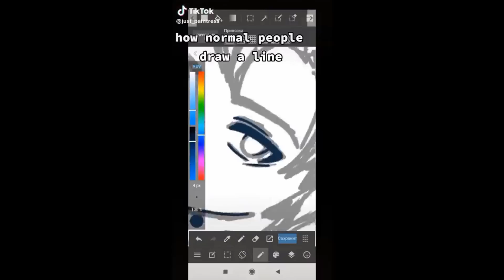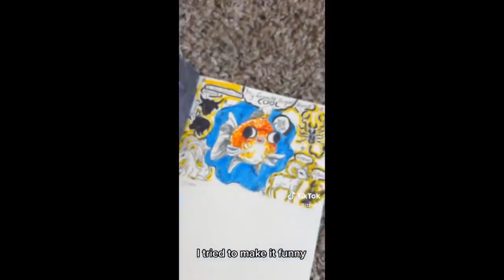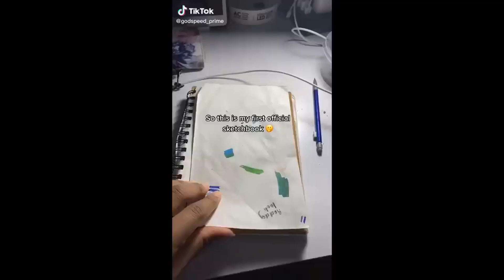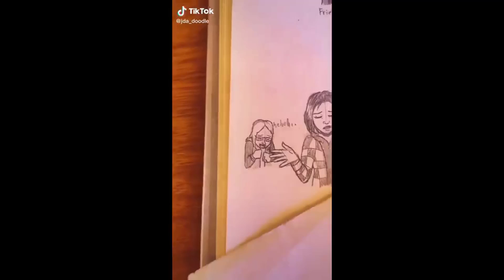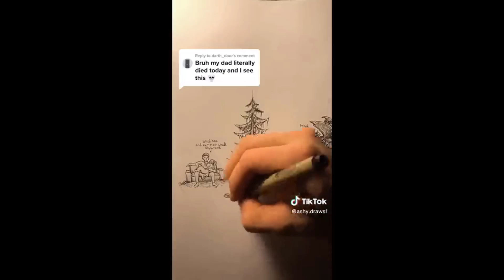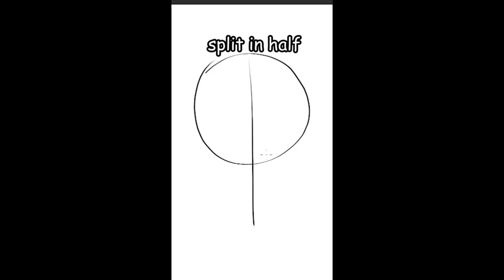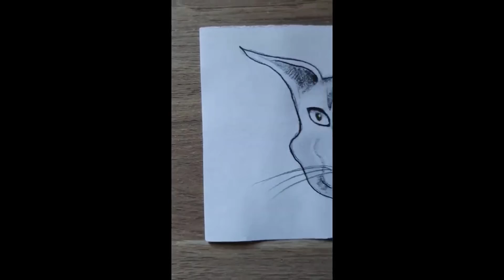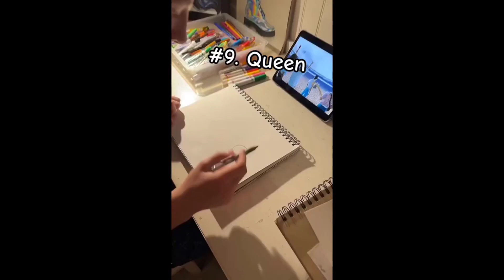Random Funny Art TikToks - New Compilation #49